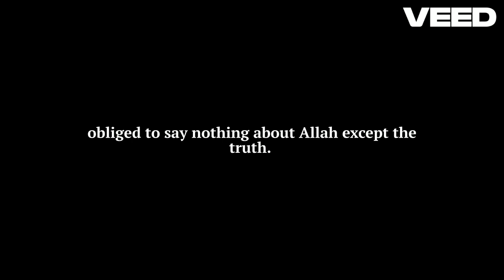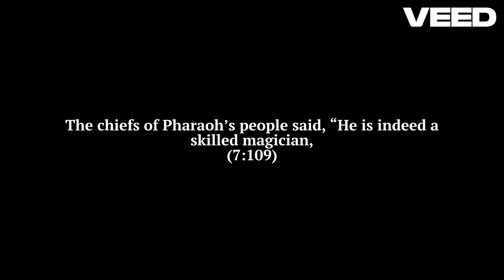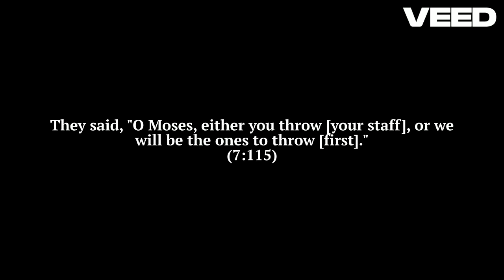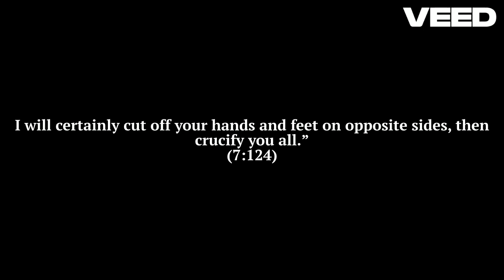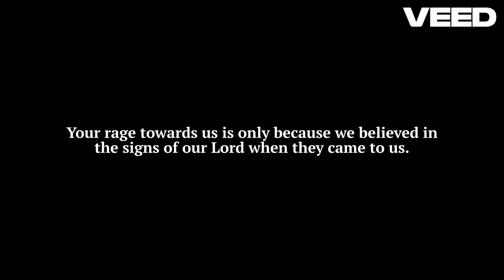Moses vs The Magicians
Surah A'raaf/Chapter 7:verses

Reciter Abdurashid Sufi